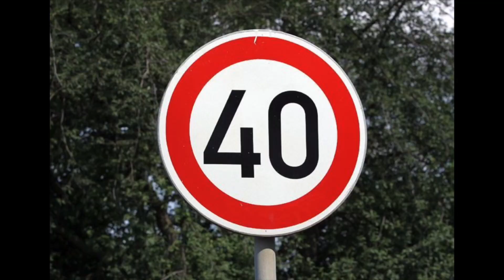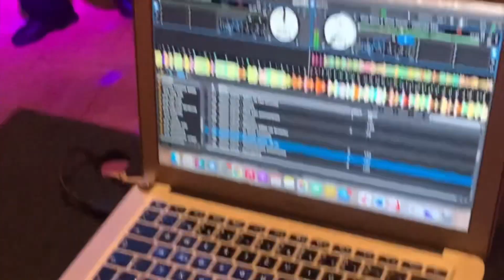Oslava 40.narodenín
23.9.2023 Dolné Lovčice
Peter Kubica 40